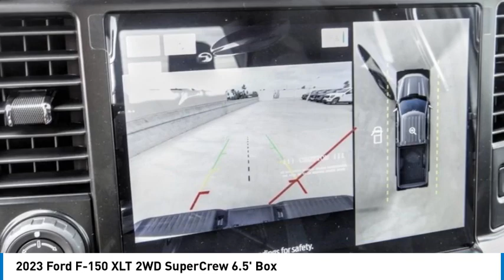2023 Ford F-150 RIVERSIDE,TEMECULA,SAN BERNARDINO,MORENO VALLEY,FONTANA 30397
2023 Ford F-150 XLT 2WD SuperCrew 6.5' Box

Fritts Ford
8000 Auto Drive

FRITTS FORD, PROUDLY SERVING RIVERSIDE, TEMECULA, SAN BERNARDINO, MORENO VALLEY, FONTANA, AND SURROUNDING CALIFORNIA LOCATIONS. THIS WHITE 2023 Ford F-150 IS EQUIPPED WITH A 2.7L V6 EcoBoost, AUTOMATIC TRANSMISSION, AND RECEIVES AN ESTIMATED 20 City/26 Hwy MPG. 2023 Ford F-150 XLT 2WD SuperCrew 6.5' Box 2023 Ford F-150 XLT Ready to take home today!. RWD 10-Speed Automatic 2.7L V6 EcoBoost Stock #: 30397 | VIN: 1FTEW1CP1PKE62956 | 2023 Ford F-150 XLT POWER WINDOWS SECURITY SYSTEM AIR CONDITIONING Fritts Ford